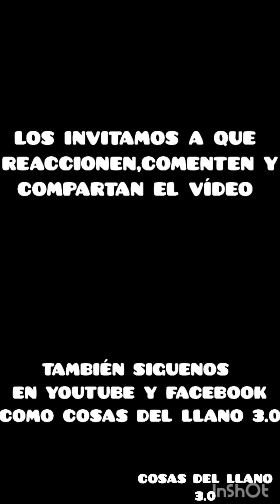🐮🐴🤠TRABAJANDO CON GANADO MAÑOSO🤠🐴🐮 que animales tan resabidos🤠🐮ARAUCA COLOMBIA